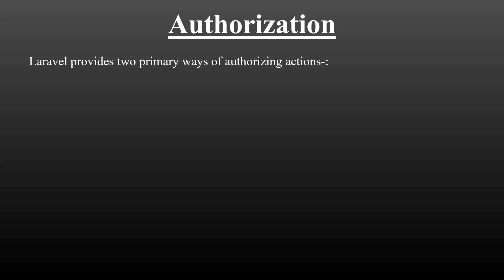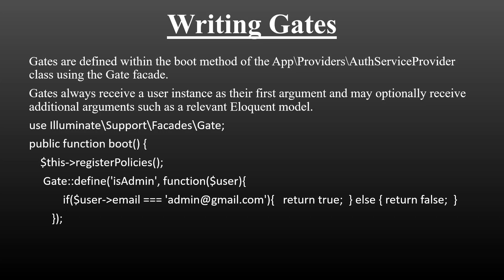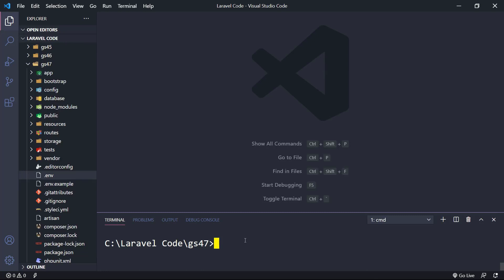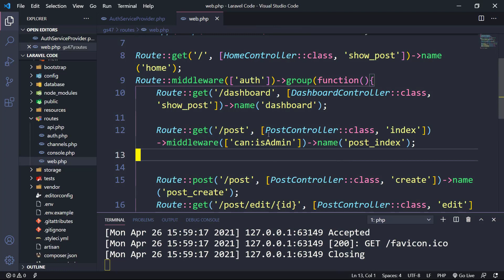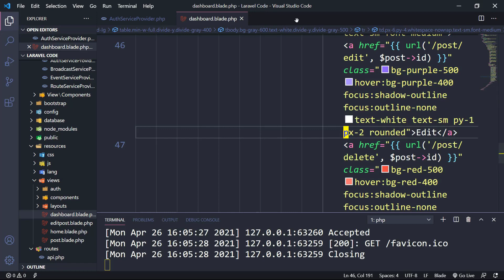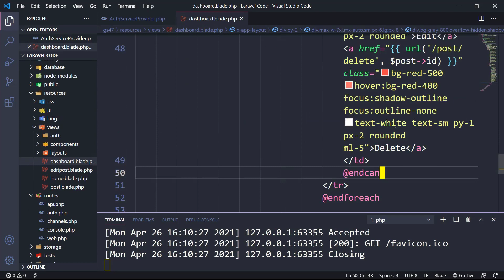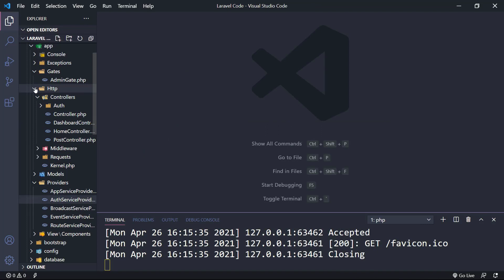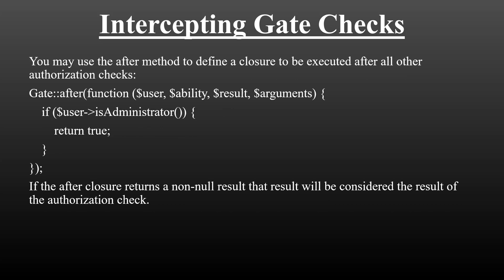Gates Authorization in Laravel (Hindi)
Gates Authorization in Laravel
00:00 Introduction to Laravel Authorization
01:26 Introduction to gates
03:20 Writing Gates
06:32 Using Gates via Middleware
07:29 Using Gates via Blade
09:15 Using Gates via Middleware Practical
19:09 Using Gates via Blade Practical
23:07 Authorizing Action Practical
31:12 Authorizing Action
32:52 Gate Response